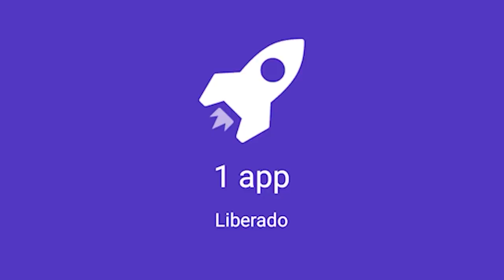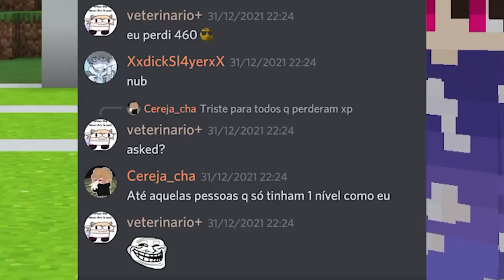ESTE "MONSTRO MACABRO" ESTÁ ASSOMBRANDO TODA A IRMANDADE... - Minecraft Irmandade 2 - 41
💖 Impulsionador de Minecraft, limpador mestre, antivírus e muito mais!!